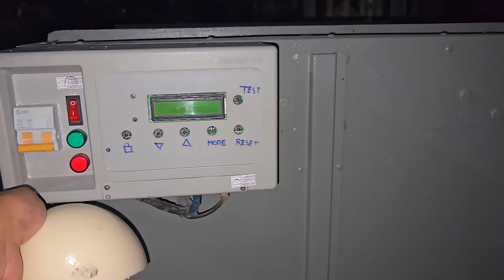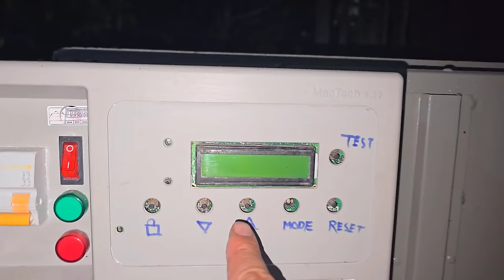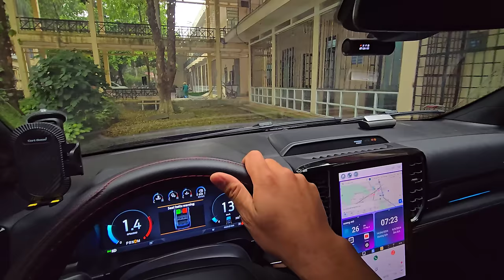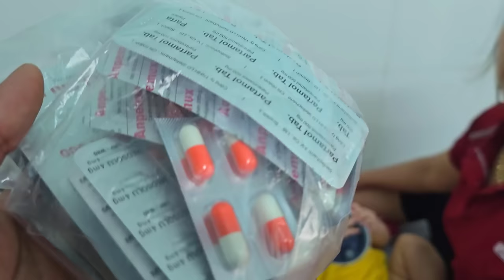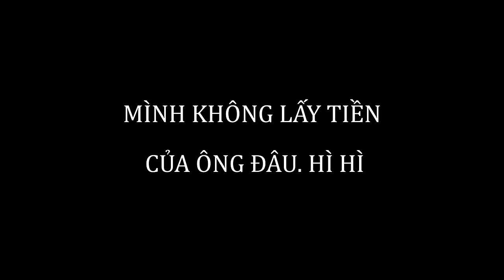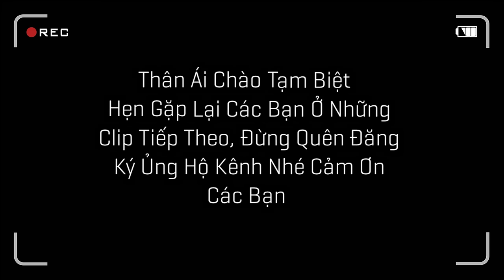Sau Bao Lần Ấp Trứng Đà Điểu Có Phôi Và Không Thể Nở - Mình Thất Bại Thật Rồi / Quế Nghịch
Sau Bao Lần Ấp Trứng Đà Điểu Có Phôi Và Không Thể Nở - Mình Thất Bại Thật Rồi
animal